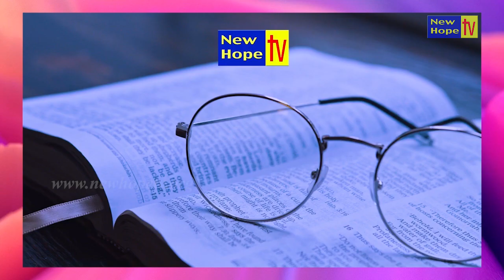ಇಂದಿನ ಸತ್ಯವೇದ ಓದುವ ಭಾಗ / Today's Bible reading Portion - 27.04.2023